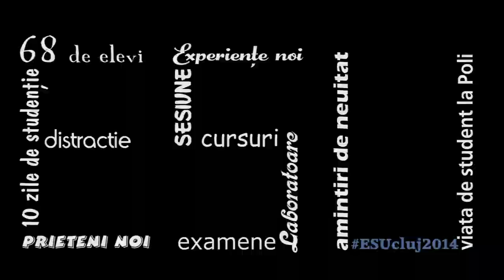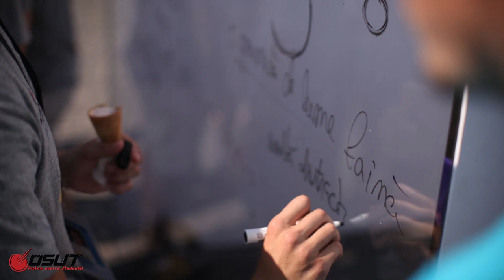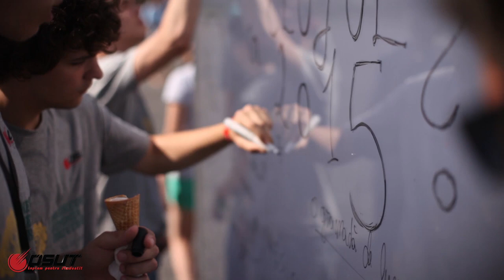AfterMovie ESUcluj2014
ESU are ca scop familiarizarea elevilor cu viaţa de student, creând o punte de comunicare între liceu și facultate, în care ambele părţi implicate contribuie la educaţia tinerilor.
Pe durata a 10 zile, elevi din toată ţara sunt așteptaţi cu porţile deschise de către studenţii si profesorii Universităţii Tehnice pentru a fi iniţiaţi în tainele studenţiei, îngloband toate etapele necesare, începand de la procedura de admitere în facultate, pană la procesul de învăţare şi examinare.

Proiectul se adreseaza absolventilor de clasa a XI-a, viitori studenti, avand ca scop familiarizarea acestora cu viata academica din toate punctele de vedere.“Engineering Summer University” are un ecou puternic atat la nivel local cat si la nivel national, reusind sa creeze un adevarat pod de comunicare intre liceu si facultate, in care ambele parti implicate reusesc sa isi promoveze identitatea.